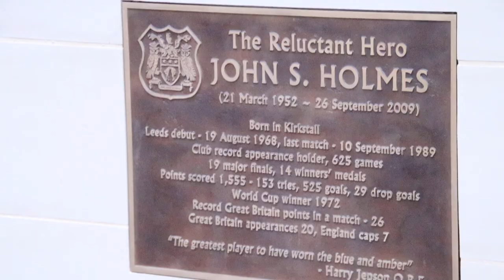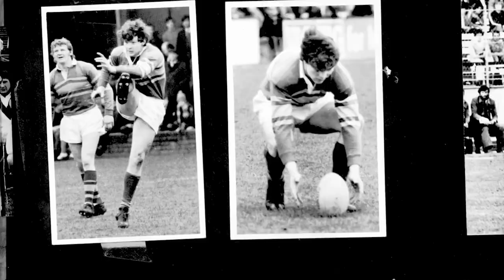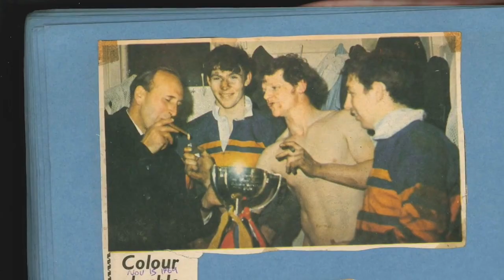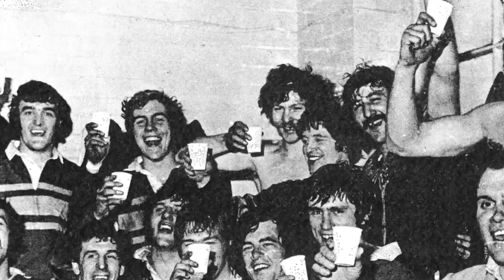Syd Hynes pays tribute to John Holmes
On Sunday 11th July 2021, Leeds Rhinos unveiled the first ever statue at Emerald Headingley Stadium in tribute to the club's all time leading appearance maker John Holmes. We caught up with John's former captain and coach Syd Hynes to tell us just what made John such a special player.